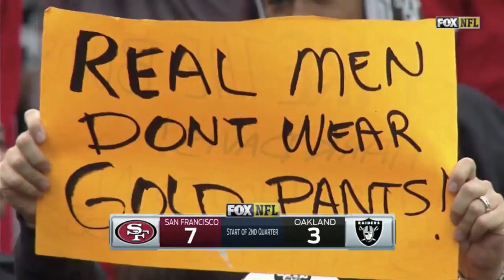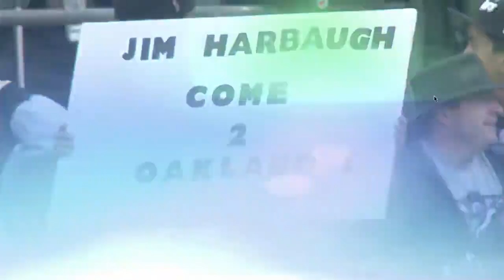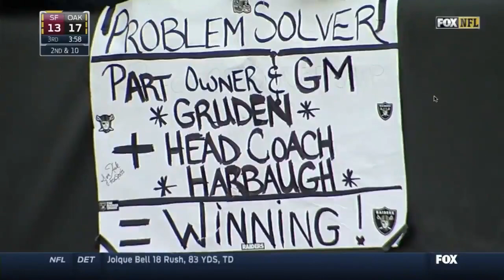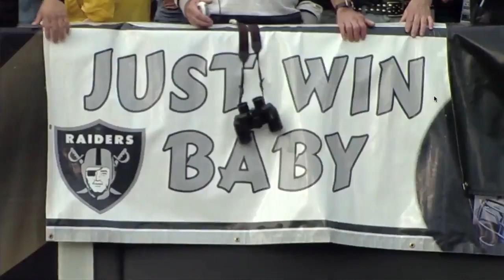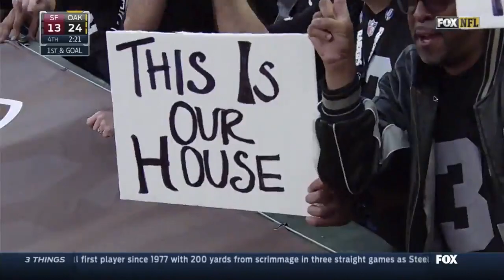2014 RAIDERS - 49ERS (12-7-14)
2014 SEASON
WEEK 14
NETWORK: FOX
RONDE BARBER, CHRIS MYERS
VIDEO: @TheRaiderTapes